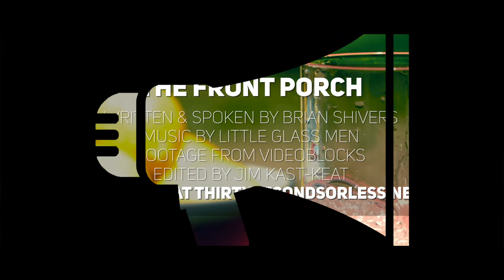The Front Porch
1 // How have you experienced change through conversation?
2 // In your experience, where and how does transformation happen?

Spoken & Written by Brian Shivers
Music by Little Glass Men (Play Pelagic)